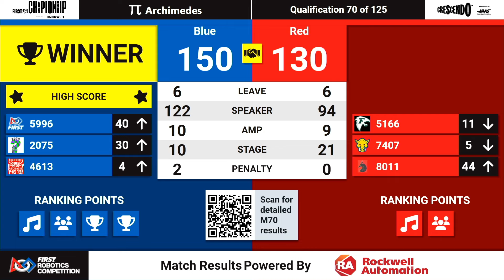Qualification 70 - 2024 FIRST Championship - Archimedes Division